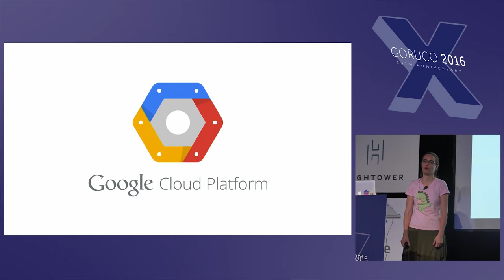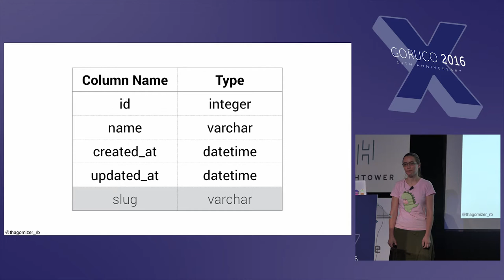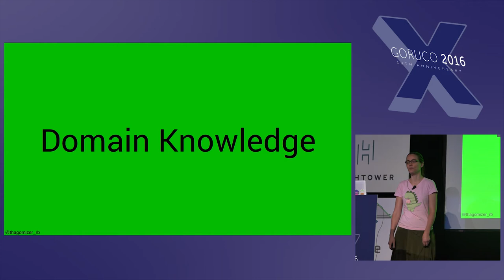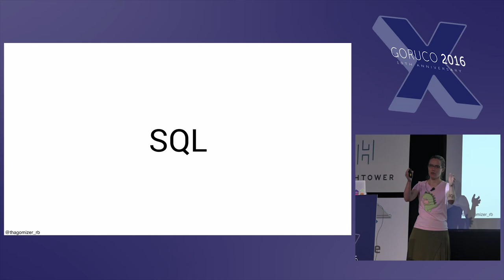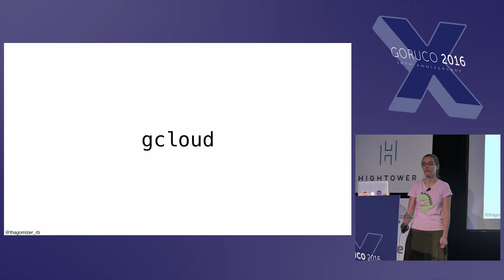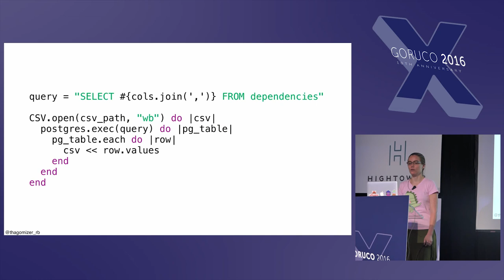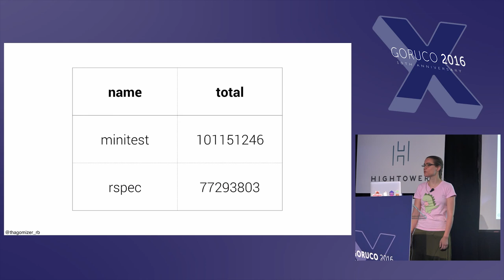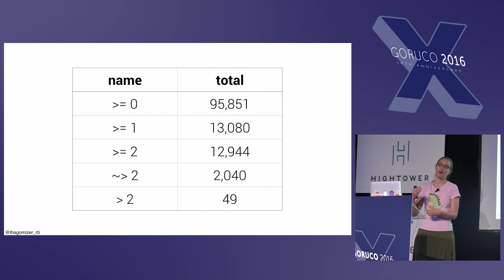GORUCO 2016 - Exploring Big Data with rubygems.org Download Data by Aja Hammerly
Exploring Big Data with rubygems.org Download Data by Aja Hammerly

Many people strive to be armchair data scientists. Google BigQuery provides an easy way for anyone with basic SQL knowledge to dig into large data sets and just explore. Using the rubygems.org download data we'll see how the Ruby and SQL you already know can help you parse, upload, and analyze multiple gigabytes of data quickly and easily without any previous Big Data experience.